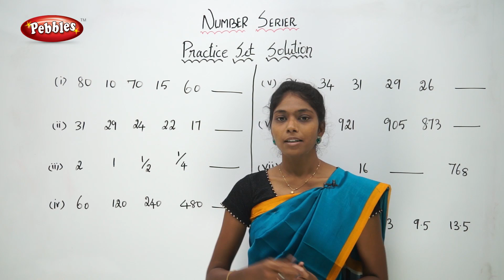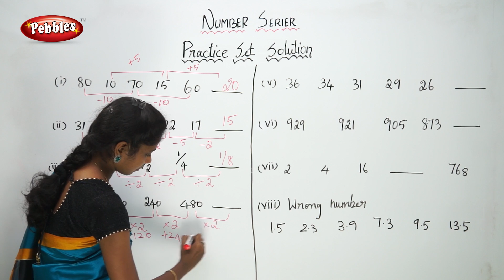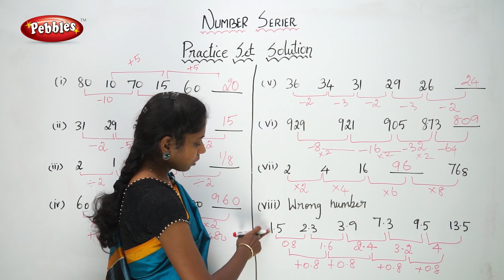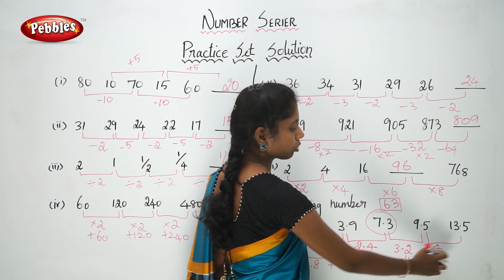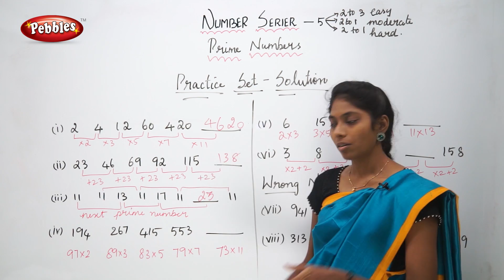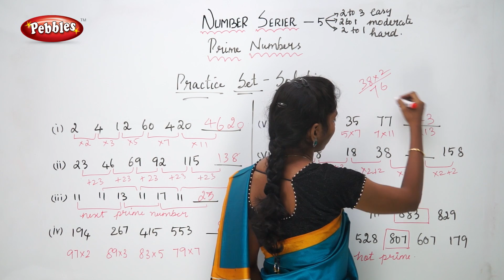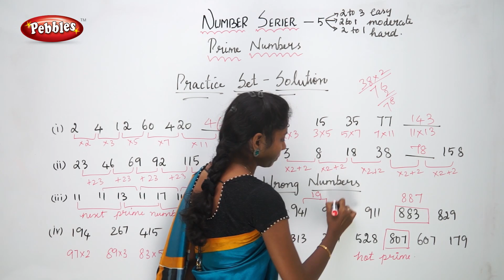Bank PO Preparation In Tamil | Practice session | Number series | Prime Number